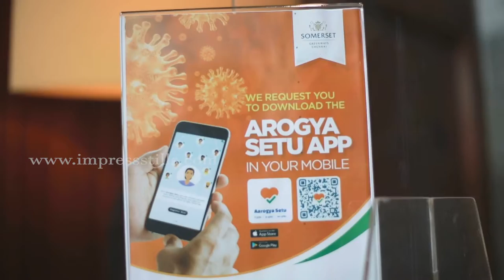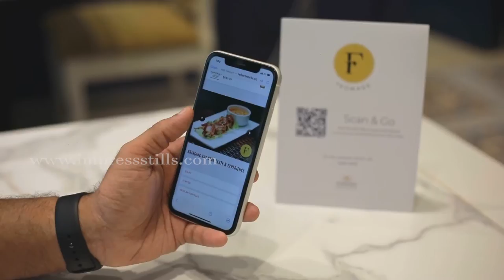Somerset Greenways Chennai